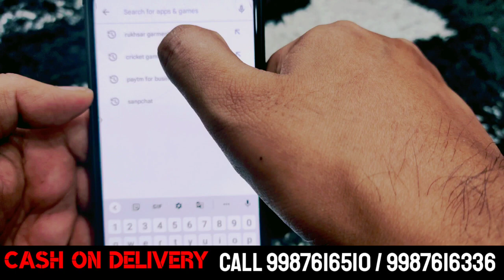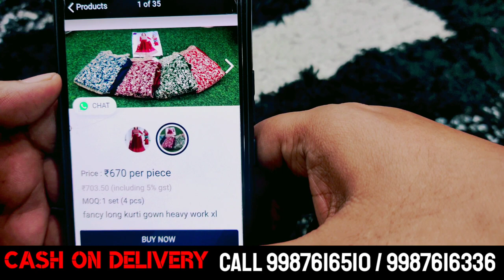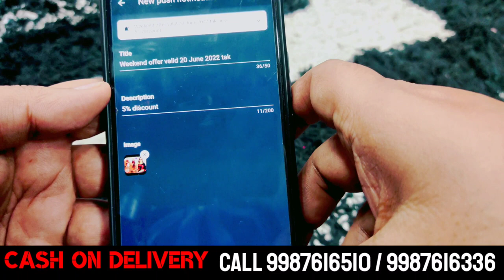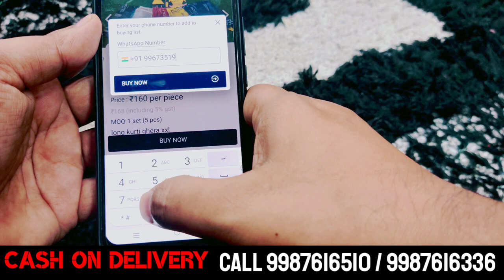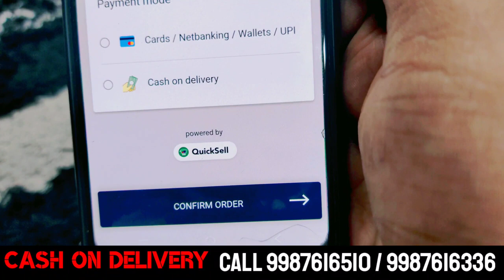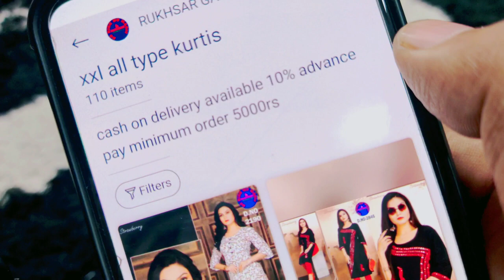कुर्ती मनुफॅक्टरिंग App केसे Download करे !! Rukhsar Garment App !! 👌😍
Shop name:- Rukhsar garment
Shop number:-24
Shop address:- kherwadi road Bandra East Mumbai 400051

App link👇🏻👇🏻